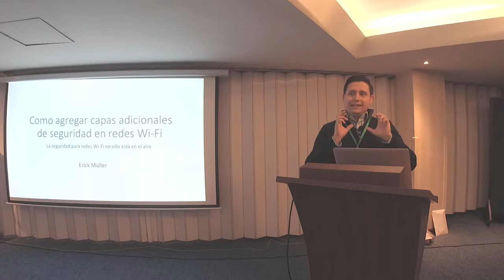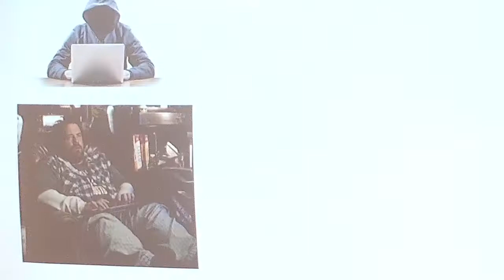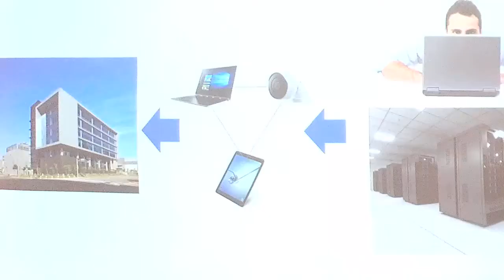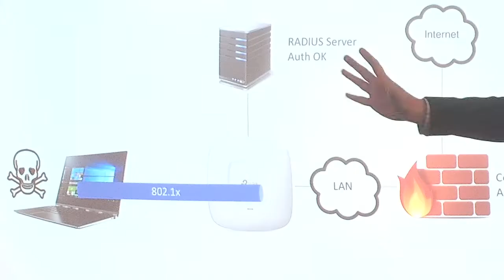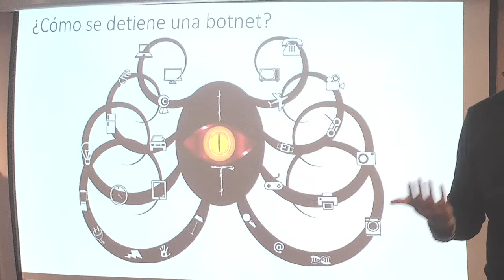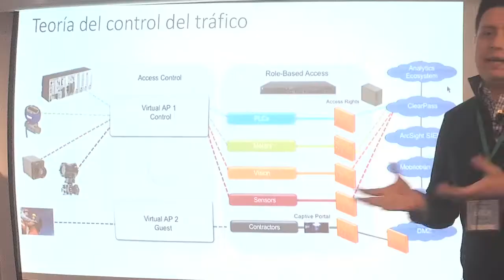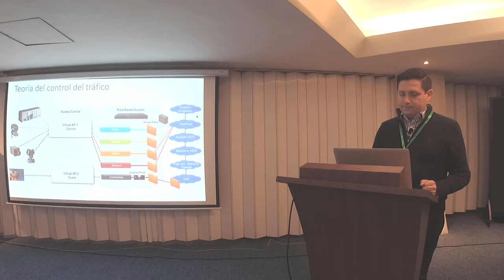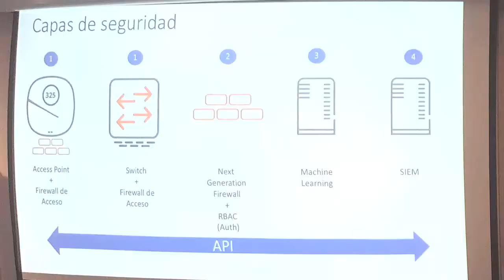Como agregar capas adicionales de seguridad en redes Wi Fi | Erick Muller | WLPC Bogota 2017